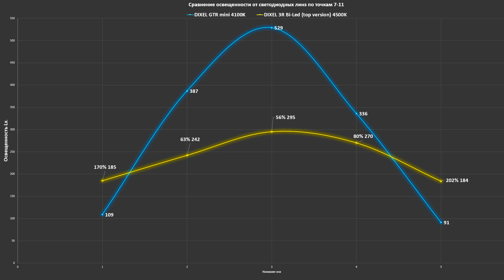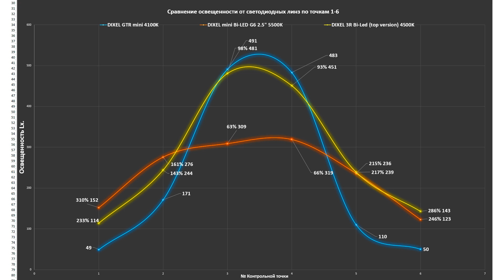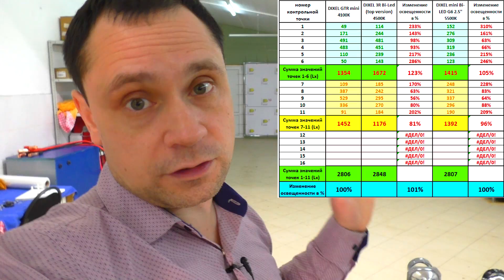Сравнительный тест 3 моделей светодиодных линз: G6 2.5, GTR mini, 3R Bi-LED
- Индивидуальные консультации по вопросам автосвета (Viber/VK/Whatsap/Skype)

TEST LAB
Андрей Финашин.